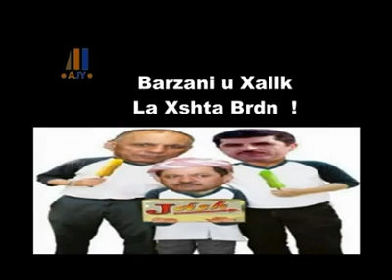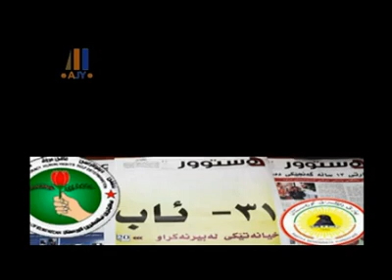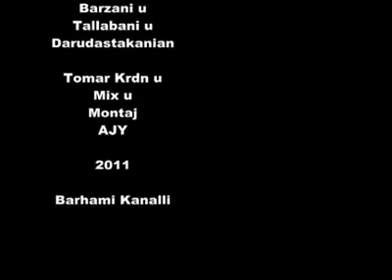sarkrda gawadakane kord